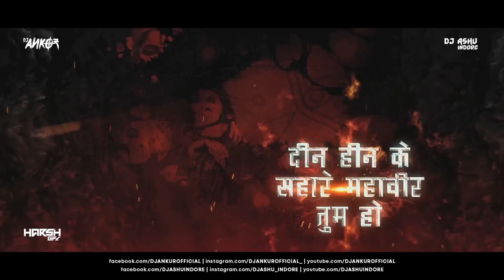hindisong Apne Ram Jaise Kahate Na Jay Shri Ram